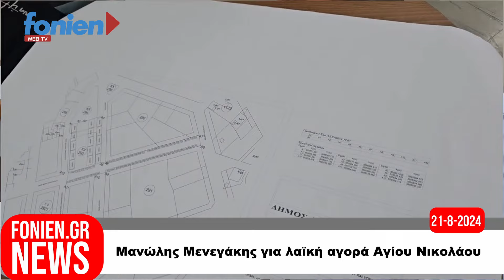fonien.gr // Μανώλης Μενεγάκης για λαϊκή αγορά Αγίου Νικολάου (21-8-2024)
Μανώλης Μενεγάκης για λαϊκή αγορά Αγίου Νικολάου